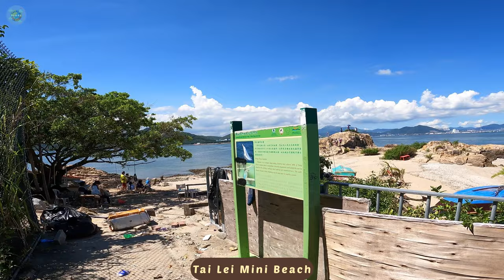[4K] Hong Kong Sunny Day Epic Island Walking tour 2022 🇭🇰 PENG CHAU— TAI LEI 坪洲 大利烏龜石 香港散步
00:00 Preview Highlights
00:38 Map of the day, Ferry Pier
04:27 Tin Hau Temple, Wing On Street (Market in an alley)
08:00 Chi Yan Street
13:06 Public Pier, Sidewalk along the sea
18:34 Peng Lei Road
20:14 Crossing Peng Lei Road bridge towards Tai Lei Island
24:00 Tai Lei Island Mini Beach
22:56 "Turtle Rock"
26:00 Panorama View on Sea Rock

Peng Chau has an area of 0.99 km2 (0.38 sq mi) and a perimeter of about 5 km (3.1 mi). The tallest point of the island is Finger Hill , which is 95 m (312 ft) in height.

The main mode of transportation on the island is the bicycle, or on foot. Motor vehicles are not permitted on the island except emergency services, construction and village vehicles used for the transport of goods around the island.

Peng Chau is accessible by ferry (Hong Kong & Kowloon Ferry) from Central on Hong Kong Island, or by ferry from Cheung Chau via Mui Wo and Chi Ma Wan (Sun Ferry), or by Kai-to ferry from Discovery Bay on Lantau Island.

Peng Chau is linked to Tai Lei Island by a bridge. The bridge is part of Peng Lei Road. It is a popular fishing spot.

𝙄𝙛 𝙮𝙤𝙪'𝙙 𝙡𝙞𝙠𝙚 𝙩𝙤 𝙨𝙚𝙚 𝙢𝙤𝙧𝙚 𝙫𝙞𝙧𝙩𝙪𝙖𝙡 𝙬𝙖𝙡𝙠𝙞𝙣𝙜 𝙩𝙤𝙪𝙧𝙨
𝙖𝙧𝙤𝙪𝙣𝙙 𝙁𝙧𝙖𝙣𝙘𝙚 𝙖𝙣𝙙 𝙧𝙚𝙨𝙩 𝙤𝙛 𝙩𝙝𝙚 𝙬𝙤𝙧𝙡𝙙 -
𝙞𝙣 𝙤𝙧𝙙𝙚𝙧 𝙩𝙤 𝙝𝙚𝙡𝙥 𝙢𝙮 𝙘𝙝𝙖𝙣𝙣𝙚𝙡 𝙜𝙧𝙤𝙬 𝙤𝙧𝙜𝙖𝙣𝙞𝙘𝙖𝙡𝙡𝙮!

2022🇭🇰 Venice of Hong Kong TAI O 🎣 Unique Fishing Village Promenade [4K] Stilt House tour 大澳

4K VICTORIA HARBOUR Star Ferry Ride 🇭🇰2022 Hong Kong Central— Tsim Sha Tsui Pier 維多利亞港渡輪遊 中環尖沙咀天星小輪